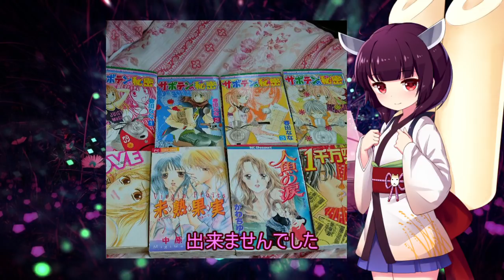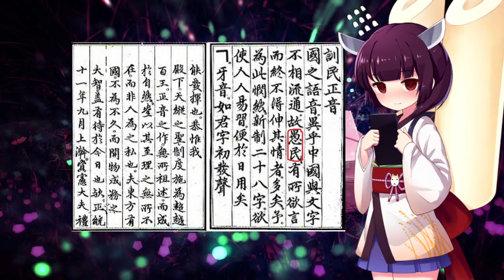朝鮮最高の名君？ 世宗さん 朝鮮史Part 7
韓国では朝鮮最高の名君として、学校でも教えられる第四代朝鮮王の
世宗です。
韓国ドラマと連携して名君であると創り上げられています。
彼は本当に名君だったのでありましょうか？
参考　宇山卓栄先生の朝鮮属国史